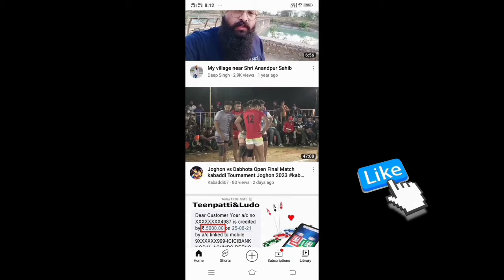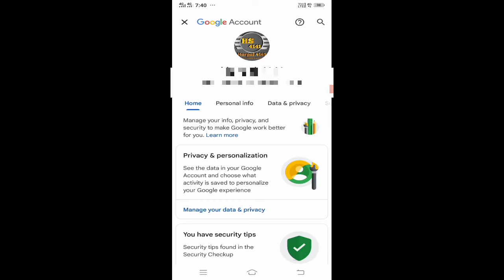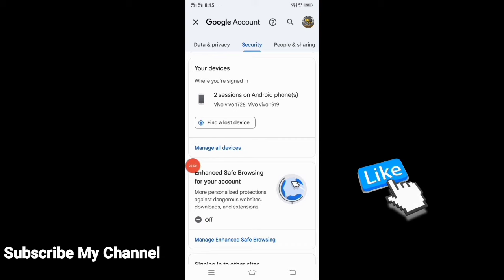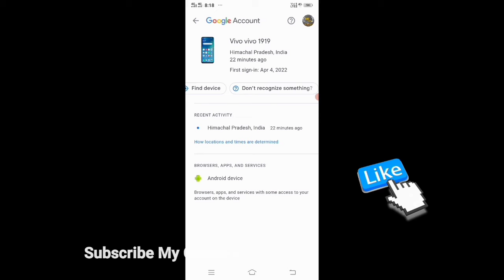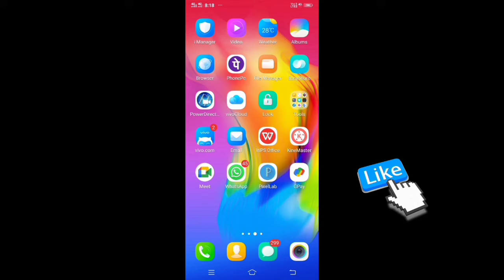आपका Youtube दुसरा चला रहा है अभी चैक करो | youtube hack hai ya nahi kaise pata kare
gmail hack hai kaise pata kare
gmail id
gmail account hack or not
how to know
kaise
Youtube hack hai ya nahi kaise pata kare
Youtube hack hai kaise pata kare
Youtube hack hai kaise jane
Youtube ko hack hone se kaise bachaye
Youtube hack ho gaya hai kaise jane
Youtube hack ho gaya hai ya nahi kaise jane
Youtube security
phone call hack hai kaise pata lagaye
phone call hack hai ya nahi kaise pata kare
mobile call hack hua hai kaise pata kare mobile call hack kaise hataye
Gmail id hack hai ya nahi kaise pata kare